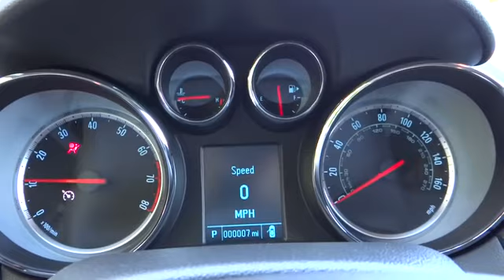2014 Buick Encore For Sale Columbus, Zanesville, Newark, OH Coughlin Newark NB1439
2014 Buick Encore
2014 Buick Encore FWD 4dr Convenience - Stock#: NB1439 - VIN#: KL4CJBSB8EB782560